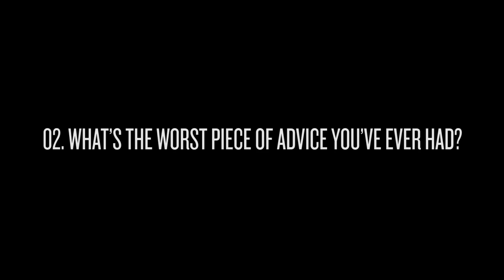Will Ferri, Against The Current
Get the story of 'Past Lives' plus exclusive covers and bundles including hand-signed posters

The rules are simple - 30 questions, pick 7, answer them. Easy right? Will talks us through a particularly silly drum purchase and what he would get up to with his clone.